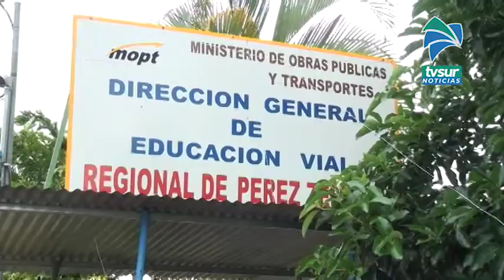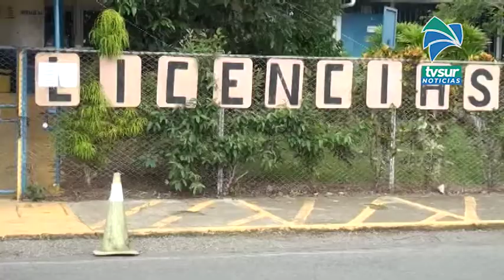Pruebas prácticas de manejo del 17 de agosto se reprogramaron para el 12 de octubre